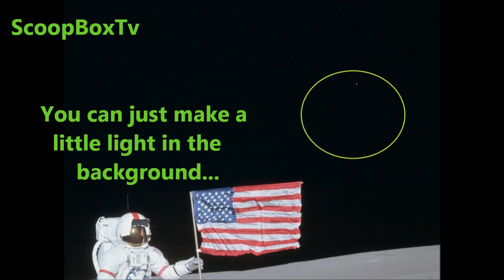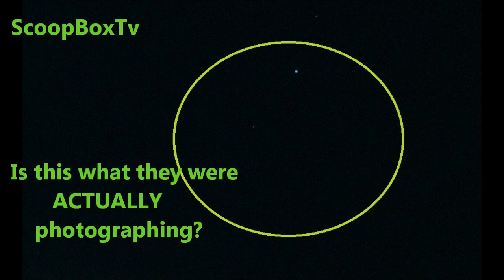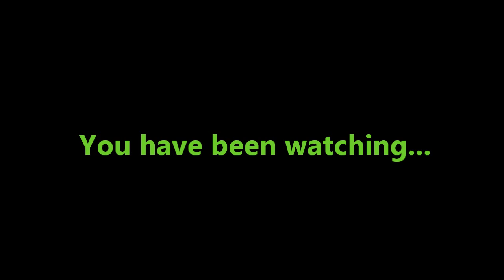UFO CAPTURED IN BACKGROUND IN OFFICIAL NASA Apollo14 Image! ScoopBoxTv Exclusive!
In this video, we have captured a UFO in the background as an Astronaut was getting his photograph taken next to the American flag! Was the Astronaut being photographed or the UFO in this Official NASA image?
As usual we have provided the NASA image number so that YOU can go and check this out for yourself!